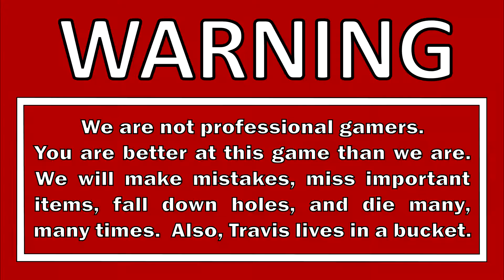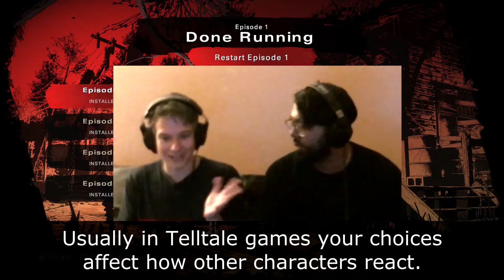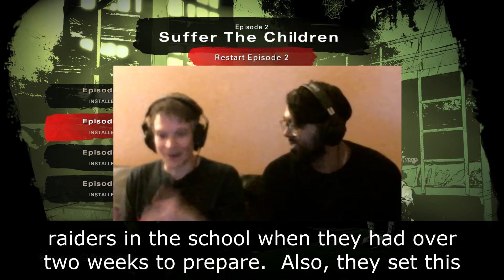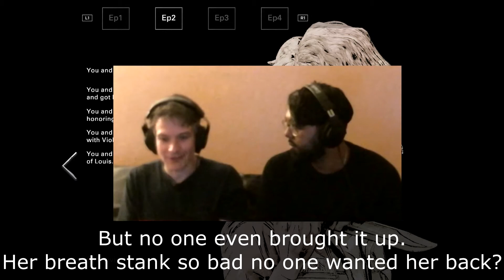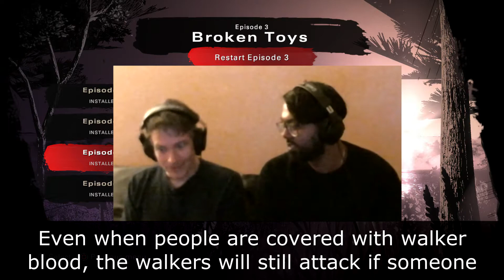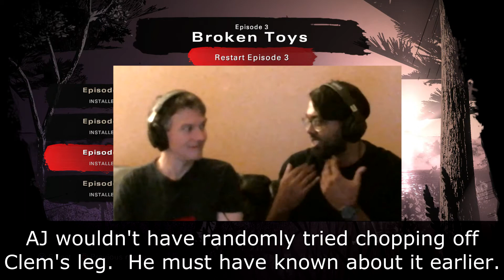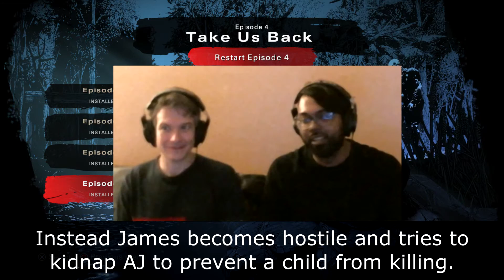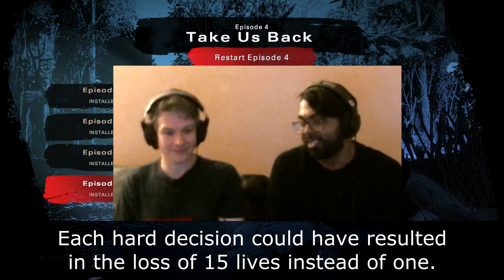Let's Play The Walking Dead The Final Season Blind - Part 25 - Final Season Review - Pros and Cons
We've gone through all four seasons of Telltale Walking Dead series.  Now Knight and Day are here to discuss our thoughts on The Walking Dead: The Final Season.  We go through the pros and cons of all four Final Season episodes.  Come see how your opinions match up with ours as we review this amazing season!

DESCRIPTION
The Walking Dead: The Final Season is an episodic adventure video game developed by Telltale Games and later Skybound Games, and the fourth and final main game in The Walking Dead video game series, based on the comic book series of the same name. Taking place some years after The Walking Dead: A New Frontier, the game focuses on Clementine's efforts to raise young Alvin Jr., AJ, in the post-apocalyptic world, coming to join with a group of troubled teenagers surviving out of their former boarding school. Their path leads them to encounter a hostile group of raiders led by a figure from Clementine's past.

GAME INFO
Name: The Walking Dead: The Final Season
Developer: Telltale Games, Skybound Games
Publisher: Telltale Games, Skybound Games
Genre: Graphic Adventure, Interactive Drama
Platforms: Microsoft Windows, PlayStation 4, Xbox One, Nintendo Switch
Release Date: August 14, 2018

VIDEO INFO
Knight and Day
Let's Play
The Walking Dead
The Final Season
Gameplay Walkthrough
Blind Playthrough

Benjamin Tissot